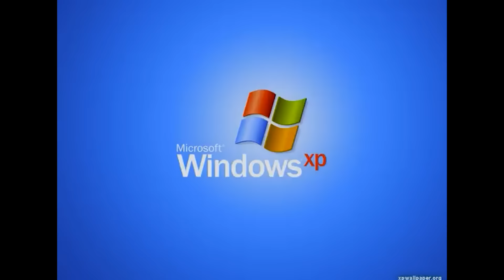Vi spiller spill ingen spiller i Fortnite!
Anbefaler å trykke les mer ▼